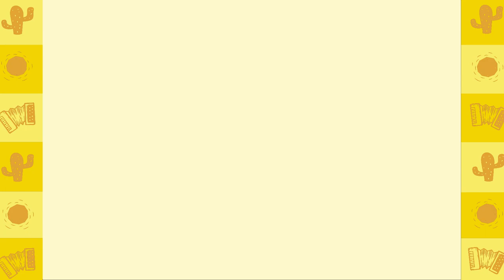Alcymar Monteiro Conta mais um causo de estrada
Alcymar Monteiro conta um causo curioso que aconteceu em uma das suas viagens em turnê pelo nordeste a fora.